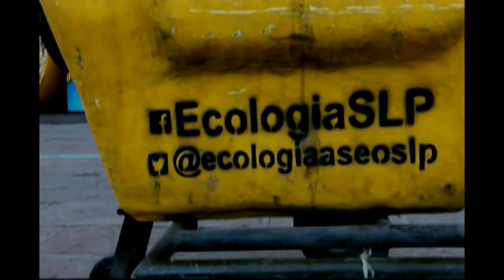En el foro con el Alcalde de la Capital de SLP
Foro donde abordan los temas más importantes que acontecen en la Capital de San Luis Potosí, para verificar avances y mejoras.